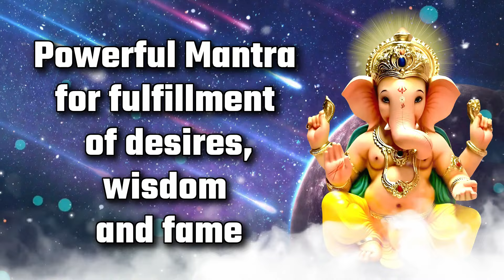Powerful Mantra for fulfillment of desires, wisdom and fame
By chanting this Spiritual mantra, devotees get auspicious results soon.

Don't miss this chance to empower your life. Click now to unlock your potential for wealth, health and success. Let's make your dreams a reality!

● ▬ ☸ Effect of Spiritualpower
1 - Remove all Negative Blockages
2 - To get wealth-Property
3- Get Positive Energy
4 - Wealth will come home
5 - Will Remove all obstacles
6 - will make you Rich in 24 Hours
7 - To Destroy Enemy
8 - Mantra For inner peace, prosperity and security
9 - all kinds of pleasures
10 - you will get money suddenly

Welcome to our Spiritual Channel featuring the powerful mantra, the harbinger of wealth, prosperity, and success. Are you ready to manifest your dreams? This mantra has the potential to unlock a world of financial and personal success, attracting abundance into every aspect of your life

In this Channel, we'll unveil the secrets of this ancient mantra and guide you on how to harness its energy to overcome all your hurdles, whether they're personal, professional, or spiritual. Find the solutions you've been seeking and pave the way to a brighter future.

In this Spiritual Channel, we delve into the deep significance of this sacred mantra, explain how it works, and provide guidance on how to use it effectively to manifest your goals. Whether you're seeking financial freedom, career advancements, or overall success, this mantra holds the key to your dreams.

🌟 Learn the art of successful living and invite prosperity with the divine blessings of God.
🌟 Discover the hidden secrets behind this ancient mantra's potency.
🌟 Start your journey to financial security and personal accomplishment today.